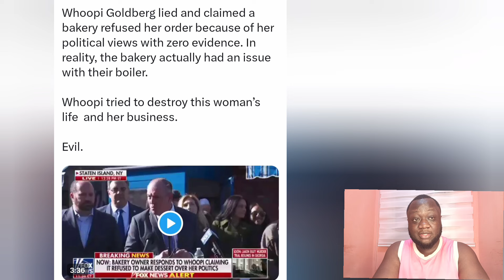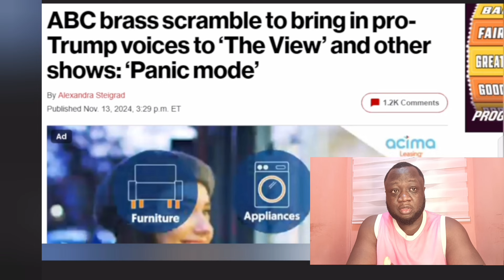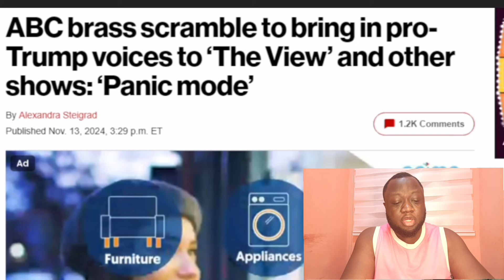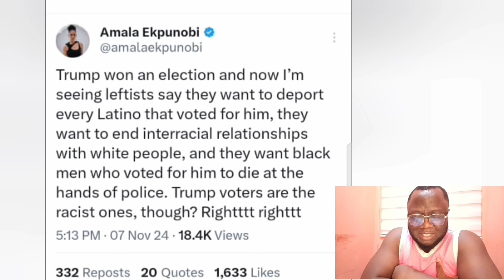Watch The View Host Realize She SHOULDN'T Have VOTED For Haris.. Whoopi is F**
ABC News brass are in “panic mode” as they hunt for conservative voices to balance the rabid anti-Trup rhetoric spewed by the hosts on “The View,” as well as those on other shows, The Post has learned.
Whoopi Goldberg lied and claimed a bakery refused her order because of her political views with zero evidence. In reality, the bakery actually had an issue with their boiler.

Whoopi tried to destroy this woman’s life  and her business.